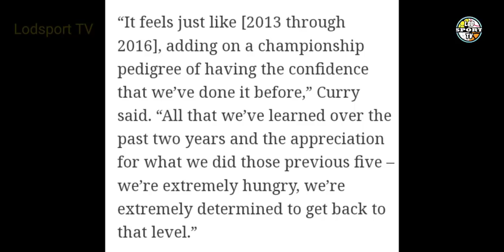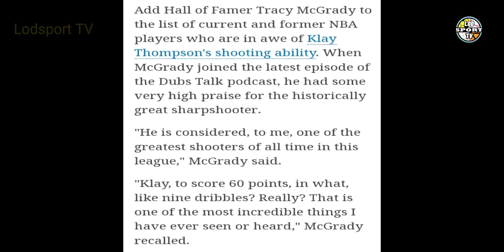2.0 DYNASTY NG WARRIORS IBABALIK NI STEPH! T-MAC HANGA KAY KLAY THOMPSON!? GWS UPDATE! | Lodsport TV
2.0 DYNASTY NG WARRIORS IBABALIK NI STEPH! T-MAC HANGA KAY KLAY THOMPSON!? GWS UPDATE! | Lodsport TV

Lodsports TV
Nba updates
Warriors update
Gsw update
Warriors latest news
Warriors news
Nba
Gsw
Gsw news
2.0 DYNASTY NG WARRIORS IBABALIK NI STEPH! T-MAC HANGA KAY KLAY THOMPSON!? GWS UPDATE! | Lodsport TV
Nba finals warriors dynasty
Warriors dynasty
Gsw advance on 2nd round playoff
Tracy mcgrady on klay thompson
Curry

*LEBRON JAMES

NBA updates
GSW updates
Lodsport TV